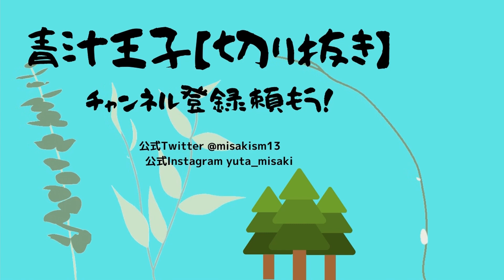遺伝子くださいと言われた【青汁王子】魅力的かもしれないけど実は、、【三崎優太/切り抜き】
青汁王子の人生を変えた本↓強運の法則（楽天）
時を稼ぐ男 新時代の時間とお金の法則（1） [ 三崎　優太 ]（楽天）

このチャンネルは有限会社未来検索ブラジル/ガジェット通信クリエイターネットワーク様に切り抜き申請をして運営しています。

質問、お問合せはこちらからお願いいたします。
当チャンネルフリートーク　→